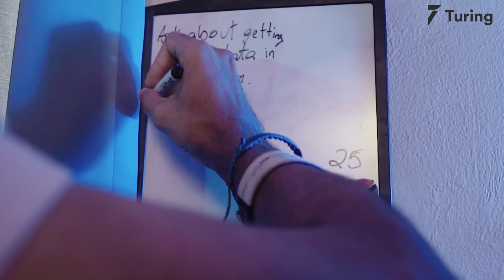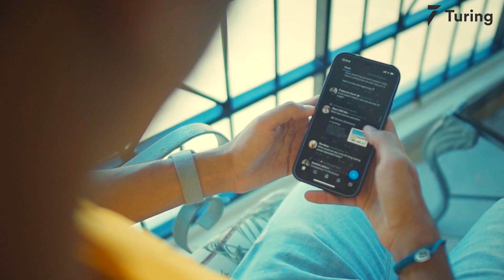Turing.com Review | How This Self-Taught Remote Developer Is Making Global Impact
The company was founded in 2018 and is headquartered in Palo Alto, California. Jeremy, a self-taught developer from the Dominican Republic, learned how to code at the age of 17. In this video, he shares how he dreamt of working with global companies and creating a bigger impact. He further shares how Turing gave him the opportunity to work with a US-based company where he is now collaborating with a global team and working on projects with a large number of monthly users. Watch this video to learn more about his journey.